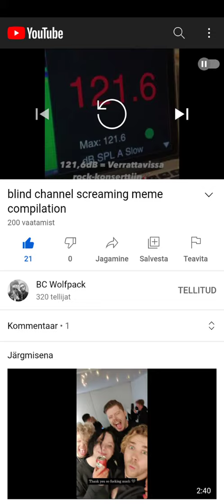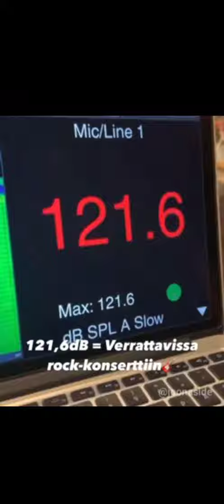3. heinäkuuta 2021